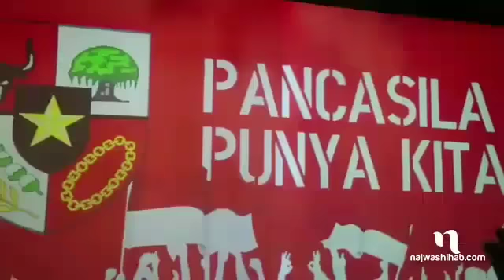Di Balik Layar Kaca Mata Najwa episode PANCASILA PUNYA KITA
Suara Kak Kikan yang selalu bikin meleleh.
Ini cerita di balik layar Mata Najwa episode PANCASILA PUNYA KITA.